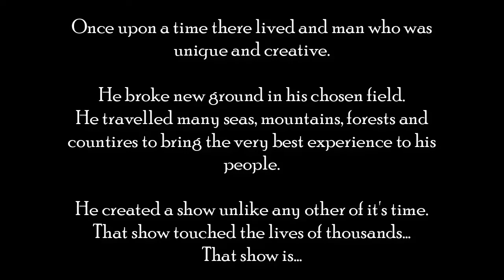Scotland's wilderness |The Hermitage and Elephants in the mist | Episode 5 John Morris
Episode 5 The Hermitage and Elephants in the mist
Have you ever seen 200-foot tall trees, powerful waterfalls, and Elephants approaching through the mist?
To learn all the skills you will ever need to create amazing artwork visit us